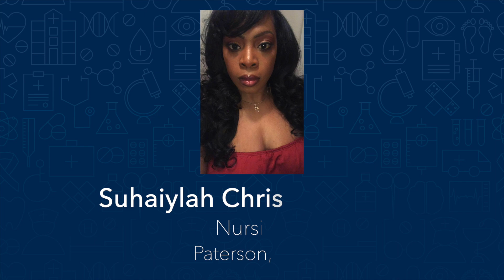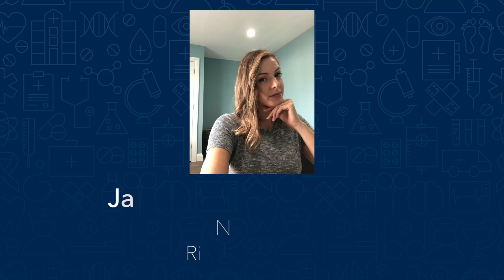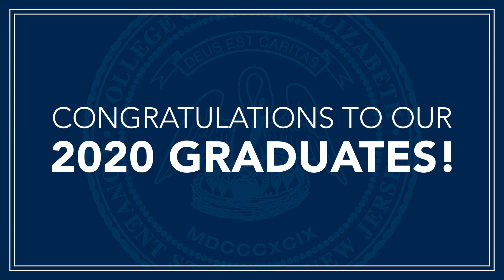Bachelor of Science in Nursing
Dr. Patricia Heindel, Dean of Professional studies, reads the names of students graduating with their Bachelor of Science in Nursing degrees.